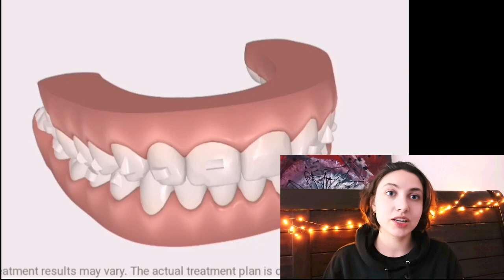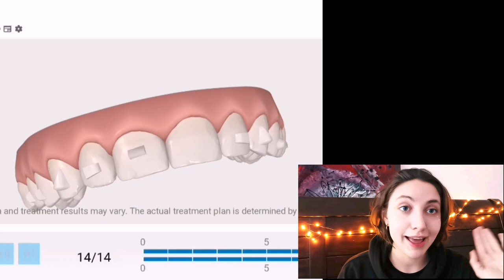My Face Is CHANGING ! No Hair.. / Carnivore Diet Diaries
There have been some changes going on... I hope u will accept this new me.

For all questions or fish related inquiries; please fill out the consultation form